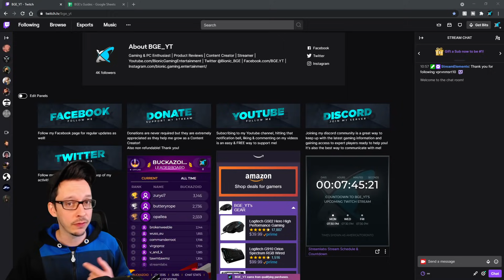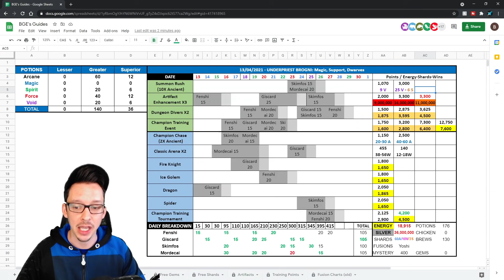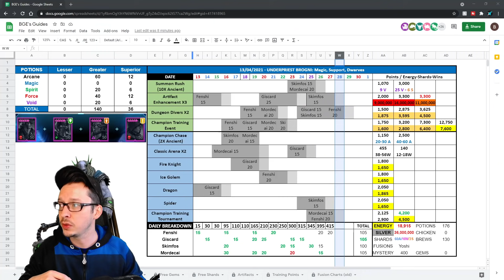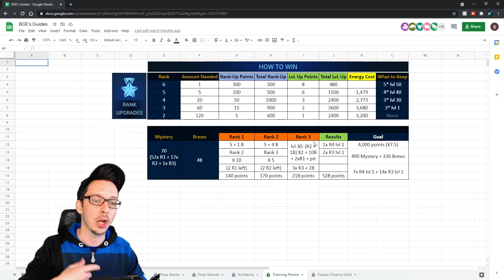FINAL STRETCH DON'T SCREW UP | Underpriest Brogni Day 13 Recap | BGE's Guides | RAID: Shadow Legends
FINAL STRETCH DON'T SCREW UP. Underpriest Brogni Day 13 Recap

0:00 Intro
0:24 Giveaway
0:48 My Day 13 Recap
2:43 I Made This Mistake
3:25 Finish This Today !
4:14 Farming the Right Place

Finally, the live plan for fusion events! It will be updated regularly !